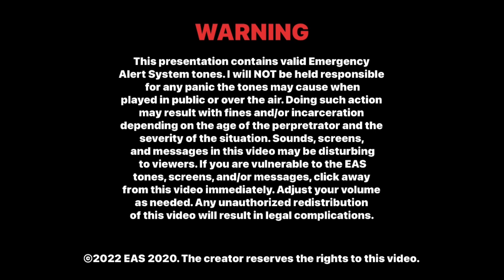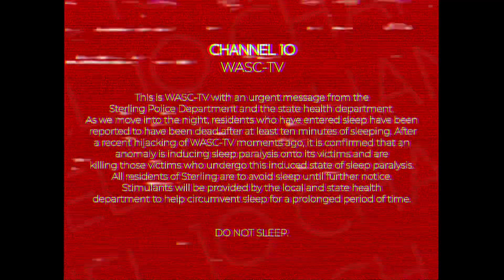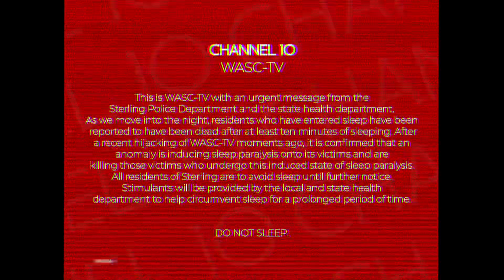EAS Short #6: Don't Sleep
Death awakens when you sleep.

I went with a Local 58-esque style for this EAS Short, so I hope yall enjoy it!

This presentation does not contain any content targeted towards younger children in compliance with the Children's Online Privacy Protection Act (COPPA).

Copyright (©) 2022 EAS 2020. Unauthorized redistribution of this presentation is prohibited under the law. Redistributing this video without authorization will result in legal consequences.